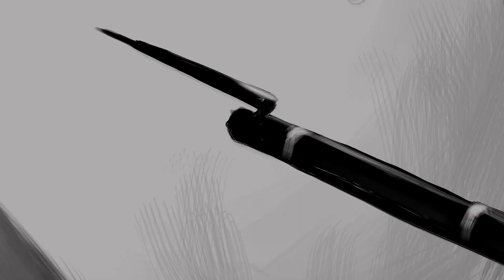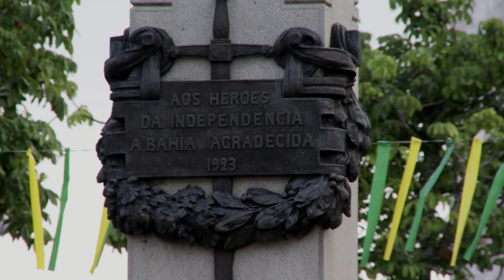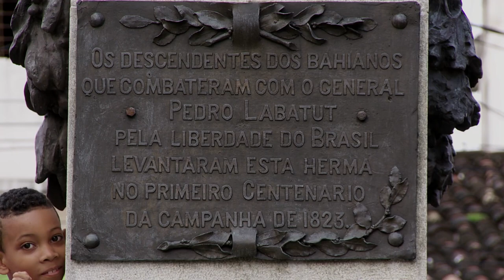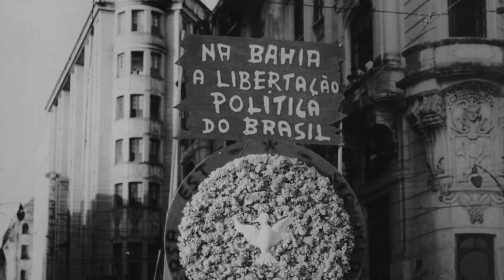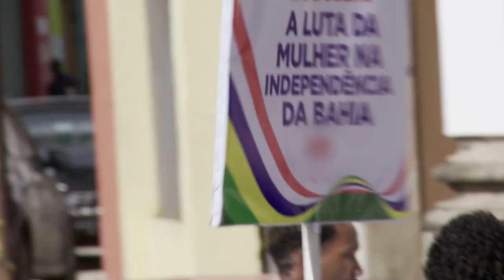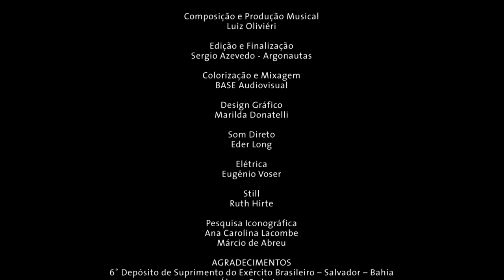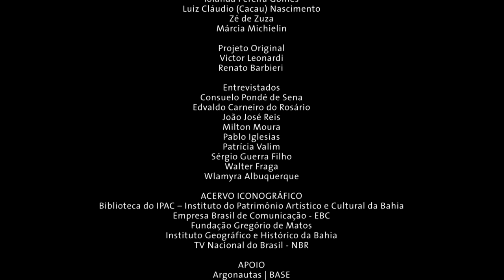2 de Julho: Guerra da Independência na Bahia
Sinopse: Guerra da Independência na Bahia detalha os conflitos ocorridos na região entre portugueses e brasileiros, que tiveram seu desfecho em 02 de Julho de 1823 com a vitória brasileira e a ruptura política definitiva entre Brasil e Portugal. Com um rico acervo de imagens históricas e atuais, entrevistas com historiadores baianos e cenas da celebração popular do 02 de Julho, o documentário conta com um rigor histórico de excelência para explicar porque a Bahia comemora a independência em outra data.

Ficha Técnica:
Direção e Produção  Executiva - Renato Barbieri
Pesquisa Histórica, Conteúdo e Roteiro -   Victor Leonardi
Narração -  Zezé Motta
Assistente de Produção Executiva -  Ana Carolina Lacombe
Direção de Produção - Márcio de Abreu
Direção de Fotografia -  Antoine d’Artemare
Som Direto - Eder Long
Desenhos Originais - Ilustrador Gentil
Artes e Videografismo - Adriana Meirelles | Mauricio Fahd
Composição e Produção Musical - Luiz Oliviéri
Edição e Finalização - Sergio Azevedo | Argonautas
Assistente de Edição -  Juana Roberto | Argonautas
Design Gráfico -  Marilda Donatelli
Projeto Original - Renato Barbieri | Victor Leonardi
Entrevistados
Consuelo Pondé de Sena
Edvaldo Carneiro do Rosário
João José Reis
Milton Moura
Pablo Iglesias
Patrícia Valim
Sérgio Guerra Filho
Walter Fraga
Wlamyra Albuquerque